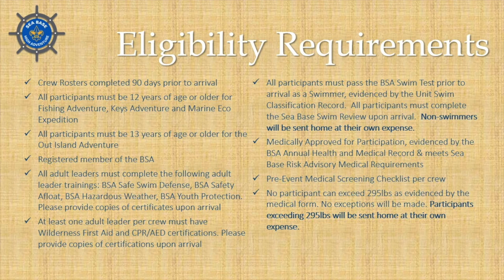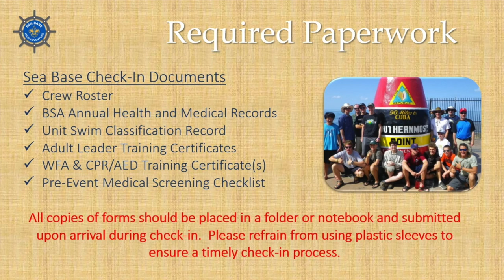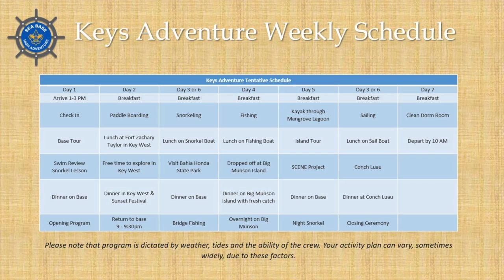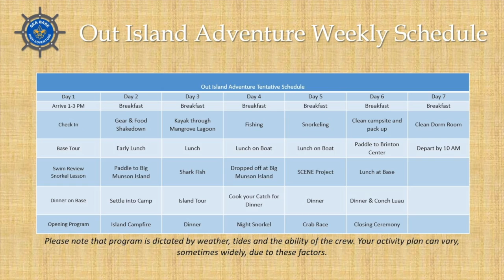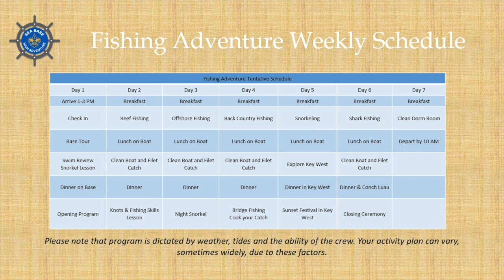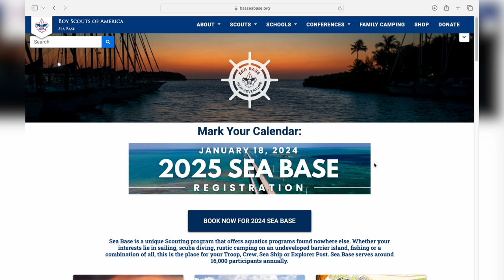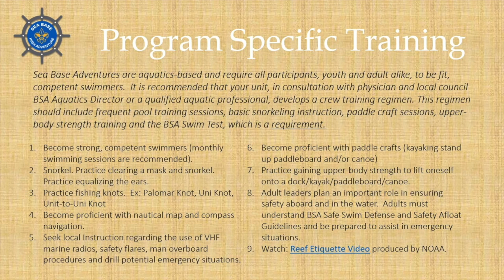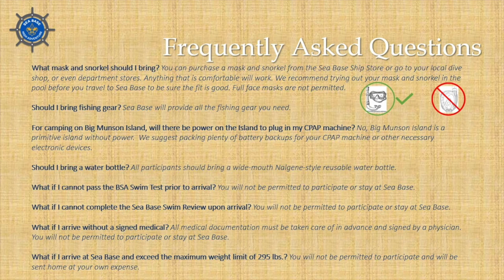Brinton Environmental Center Program Info Session for 2024 Adventures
Join us for a presentation on the Sea Base's Brinton Environmental Center (BEC) adventures for 2024.  This video will be helpful for your crew if you are registered for one of the following programs:
Keys Adventure
Out Island Adventure
Fishing Adventure
Marine Eco Expedition

This Info Session was live streamed on Facebook November 9, 2023.